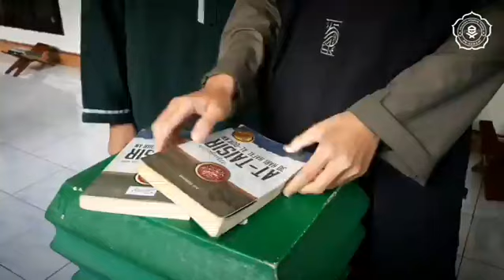MOTIVASI MENJADI PENGHAFAL QUR'AN (Yayasan Pondok Tahfiz An-Nawawi Patumbak)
@Tahfiz An-Nawawi
Bertekad kuat dan terus istiqomah bersama Al-Qur'an. Memohon kemudahan hanya kepada Allah swt,
Perjuangan para Pejuang Qur'an.

Channel Pondok Tahfiz An-Nawawi, menyajikan kegiatan Pondok.
Program Pondok Tahfiz An-Nawawi adalah program 1 tahun 30 Juz plus At-Taisir minimal 2 Juz.
Pendaftaran;
1. Pendaftaran dan Seleksi Santri Mukim, Ikhwan dan Akhwat pada bulan Juni setiap tahun.
2. Program dimulai pada bulan Juli sampai bulan Juni (1 tahun).
Pembiayaan Gratis:
1. Gratis biaya pendafataran
2. Gratis biaya Asrama
3. Gratis biaya Pendidikan

MARI KITA SEMUA BERSAMA-SAMA MENANAM KEBAIKAN DI PONDOK TAHFIZ AN-NAWAWI.
MARI KITA SISIHKAN SEBAGIAN REZEKI DARI ALLAH KEPADA KITA UNTUK PARA SANTRI PENGHAFAL QUR’AN DAN GURU-GURU PONDOK TAHFIZ AN-NAWAWI

Semoga Allah swt memberikan kemudahan kepada kita semua, khususnya kepada Para santri dalam menyelesaikan hafalannya, kemudahan kepada para guru dan ustadz/ustadzah, musyrif/musyrifah serta pengasuh pondok dalam menyelenggarakan program di Pondok Tahfiz An-Nawawi ini.
Semoga Allah swt memberikan kemudahan kepada bapak / ibu, para dermawan yang baik hati dan kepada kita semua, kiranya dapat istiqomah dengan ikhlas selalu menyalurkan infaq sedekah nya ke Pondok Tahfiz An-Nawawi.
Terimakasih kami sampaikan kepada seluruh lapisan masyarakat luas, orang-orang baik yang telah berinfaq dan bersedekah di Pondok Tahfiz An-Nawawi ini.
Infaq dan sedekah dapat disalurkan ke rekening PONDOK TAHFIZ AN-NAWAWI, sebagai berikut:
REKENING PONDOK TAHFIZ AN-NAWAWI:
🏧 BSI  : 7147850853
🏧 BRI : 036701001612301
🏧 B. SUMUT : 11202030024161       (An. Pondok Tahfiz An-Nawawi)

Konfirmasi:
Kepala Pondok
Muhammad Rasyid Ridho (Alfaqir)
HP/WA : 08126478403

Jazakumullahul khoiron, hanya Allah swt yg dapat memberikan balasan yg terbaik kepada saudara-saudariku sekalian. Aaaaaamiiiiin ya Robbal 'alamiiiin. Semoga kita semua termasuk AHLUL QUR'AN, KELUARGA ALLAH swt, Aaaaaamiiiiin.